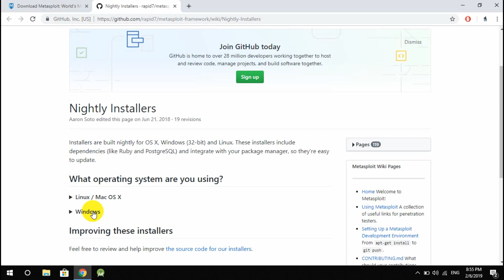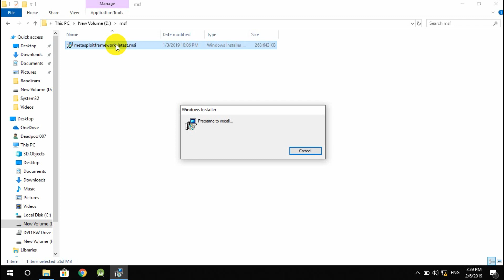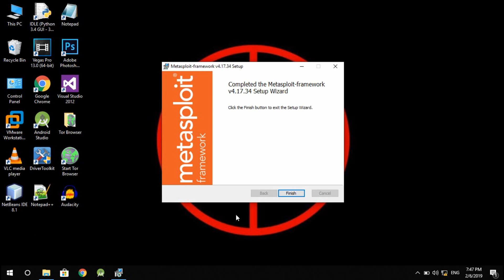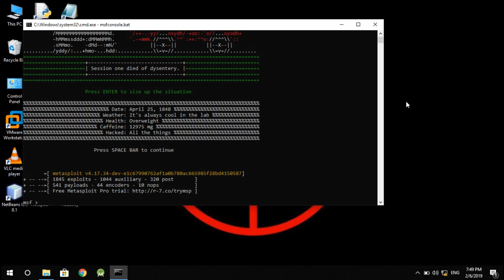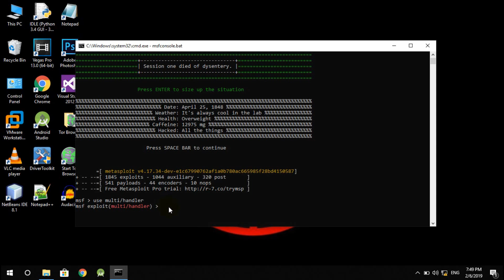Install Metasploit-Framework on Windows [Hindi] | D2kYT I CC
Hello Guys,In this video I'm going to show how to install Metasploit-Framework on Windows computer.
You can install metasploit on windows like Kali linux.

Note:- Before Installation,Disable your Antivirus(Including Windows Defender).This is very important otherwise some files of metasploit will lost.

Click on 'CC' option to watch video with captions